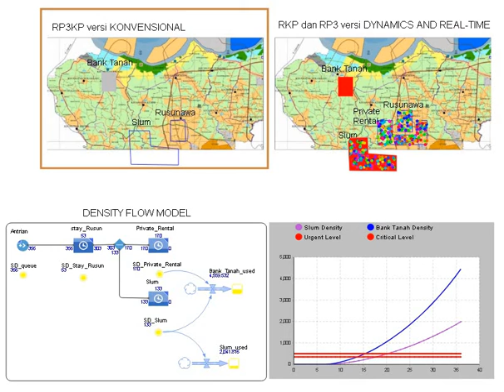2 Rusunawa mobility 05 12 2020 19 22 52